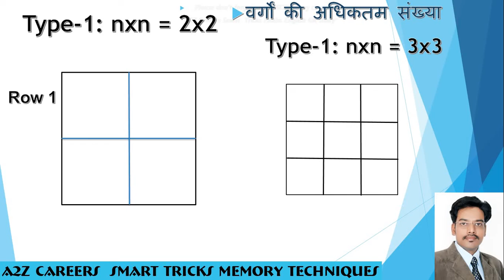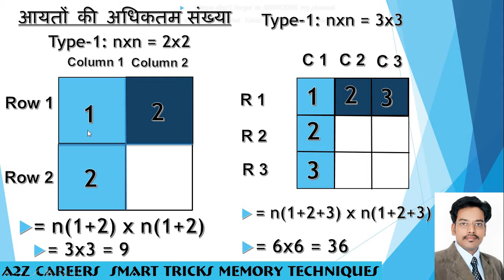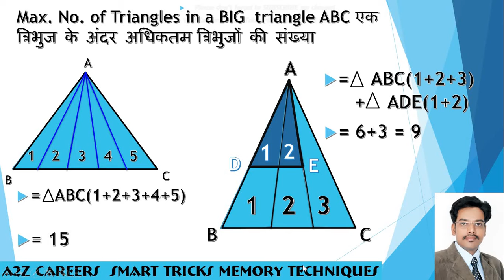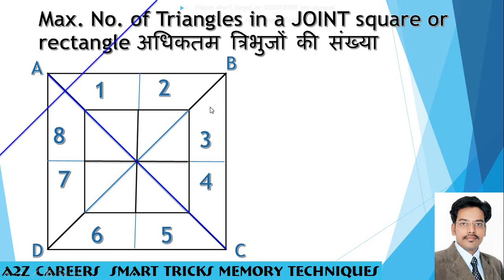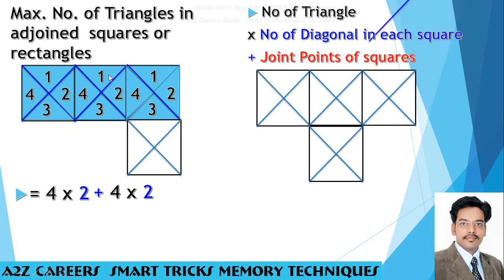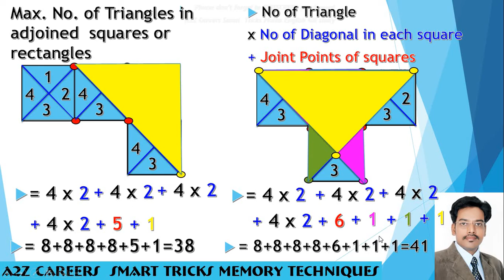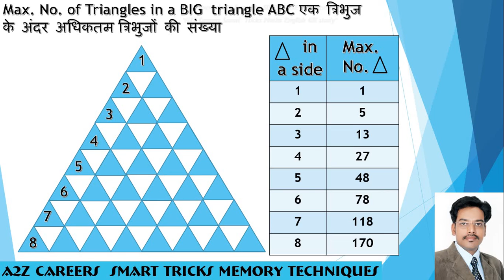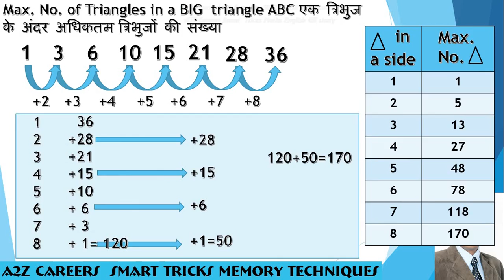Counting of figures best tricks of reasoning in hindi for ssc cgl chsl with animation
Counting of the figure best  trick of reasoning in hindi for ssc cgl chsl with animation It is very interesting topic and it develop your memory into  super brain, Reasoning is my favourite topic bcoz I think it is the exercise of Brain as we do exercise/ walk for health in the same way Reasoning is the exercise of brain so keep going to solve puzzles reasoning for brain development. This technique also useful  for IAS PCS SSC CGL BANK PO CLERK DMRC aspirants and for all competitive exams. This is a part of Reasoning questions. There is a unique technique to solve  these questions fast and accurate.